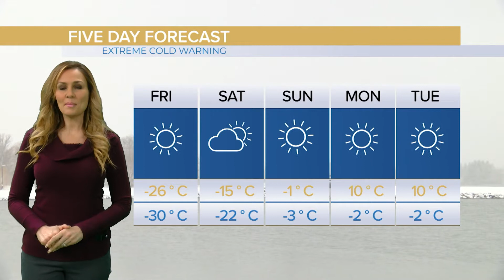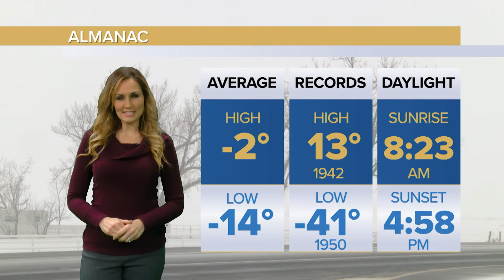BCN Weather - Jan 15, 2020